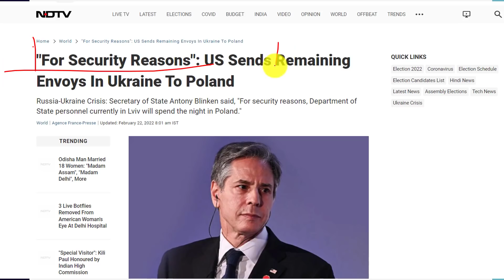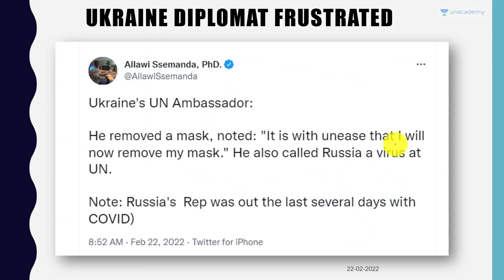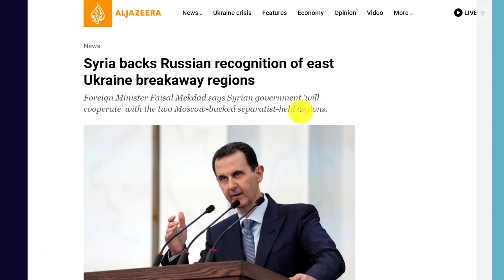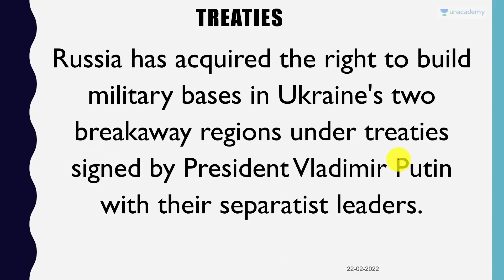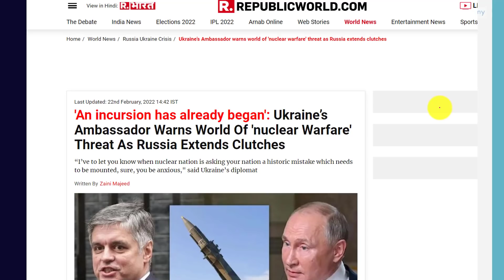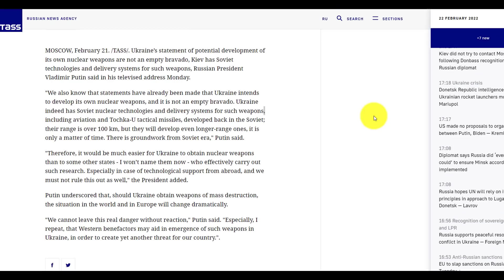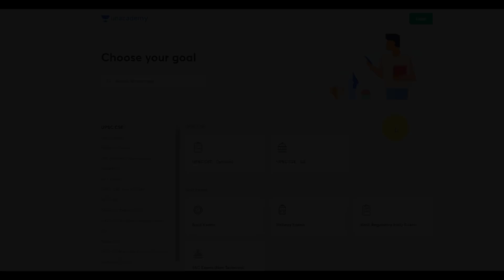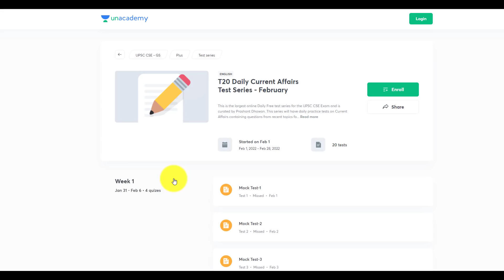Russian Domination | USA भाग गया Ukraine से | Ukraine to build Nuclear Weapons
Russian Domination | USA भाग गया Ukraine से | Ukraine to build Nuclear Weapons | By Prashant Dhawan

Unacademy Subscription Benefits:

1. Learn from your favourite teacher
2. Dedicated DOUBT sessions
3. One Subscription, Unlimited Access
4. Real-time interaction with Teachers
5. You can ask doubts in the live class
6. Limited students
7. Download the videos & watch offline